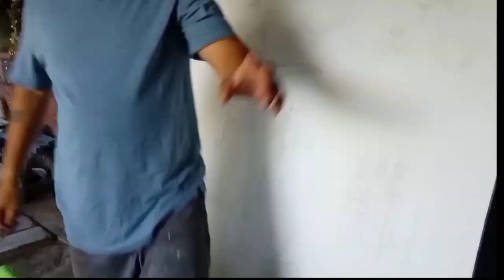Saint John the Baptist painting @toysarttutorial